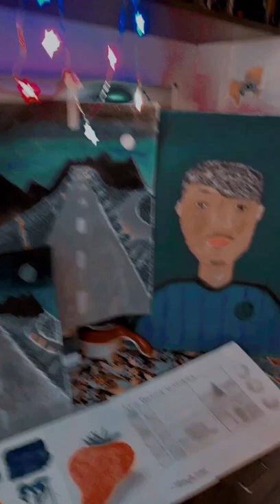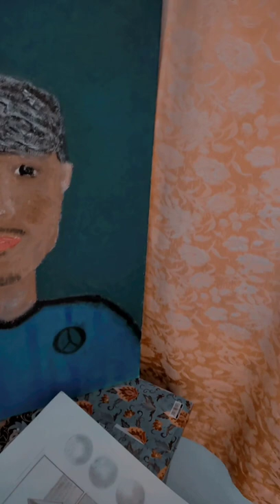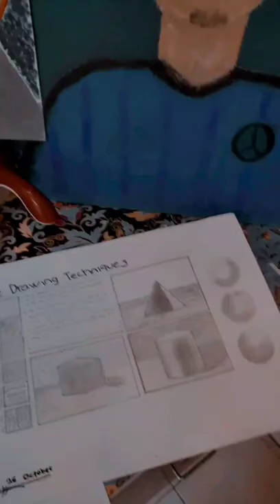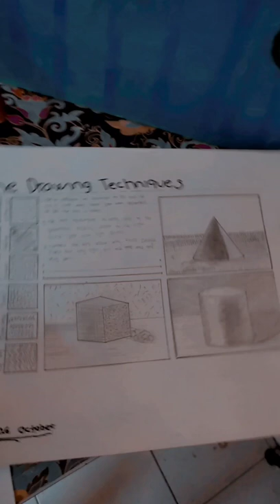11 February 2022